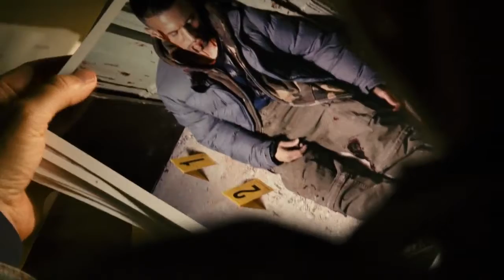The police are still investigating the murderer on Christmas Eve